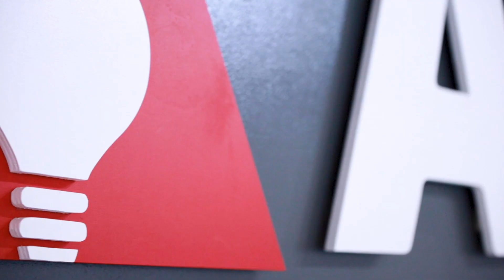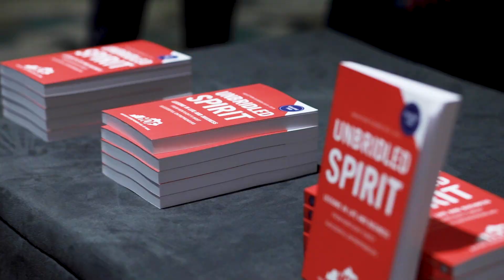Awesome Inc | 2022 Year in Review